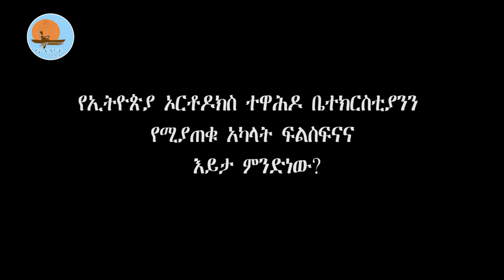ቤተክርስቲያንን የሚያጠቁ አካላት ፍልስፍናና ዕይታ ምንድነው /ሞዐ_ተዋሕዶ_መልዕክት_4_ክፍል 2/ መምህር_ፋንታሁን_ዋቄ /ኖትያት_ሚዲያ_notiat_media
ኖትያት_ሚዲያ
በሕብረት_እንቁም
ነሐሴ 16/ 2014 ዓ.ም